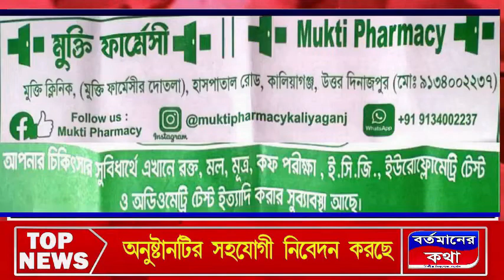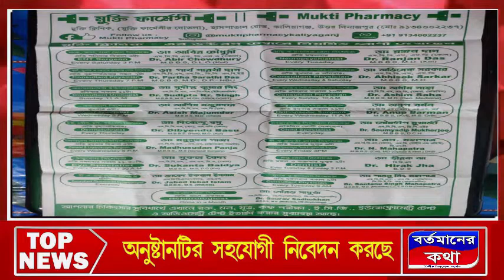কালিয়াগঞ্জ এর আদিবাসীরা চায় দ্রৌপদীই হোক রাষ্ট্রপতিতাহলে আদিবাসীদের ভালো হবে#